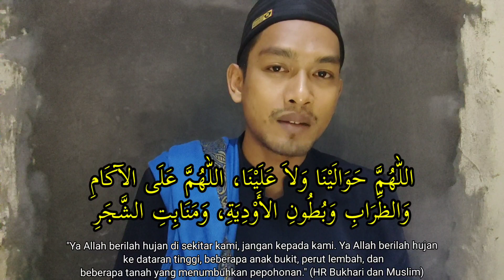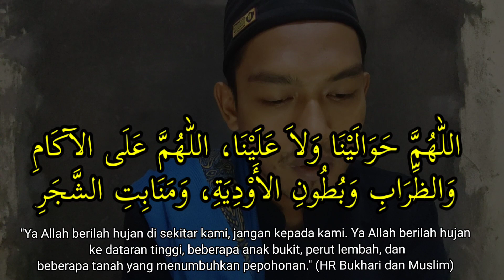Doa Hujan Berhenti Hujan Reda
Hujan yang turun tidak dapat diprediksi lagi karena sering kali muncul tanpa tanda-tanda yang signifikan.

Dalam ajaran Islam, hujan merupakan rahmat dari Allah SWT untuk kemakmuran setiap makhluk-Nya.

Jika hujan yang turun berpotensi menyebabkan bencana, sesuai dengan nasihat Nabi Muhammad SAW Anda bisa membaca bacaan doa agar hujan reda atau berhenti.

Berikut beberapa doa agar hujan reda atau berhenti

Dalam sebuah hadist Riwayat Bukhari dan Muslim, Nabi Muhammad mengajarkan bacaan ini:

اللَّهُمّ حَوَالَيْنَا وَلَا عَلَيْنَا,اللَّهُمَّ عَلَى الْآكَامِ وَالْجِبَالِ وَالظِّرَابِ وَبُطُونِ الْأَوْدِيَةِ وَمَنَابِتِ الشَّجَ

Arab-latin: Allahumma haawalaina wa laa 'alaina. Allahumma 'alal aakami wal jibaali, wazh zhiroobi, wa buthunil awdiyati, wa manaabitisy syajari.

Artinya: Ya Allah, turunkan lah hujan di sekitar kami, bukan yang untuk merusak kami. Ya Allah, turukan lah hujan ke dataran tinggi, sebagian anak bukit, perut lembah, dan beberapa tanah yang menumbuhkan pepohonan.